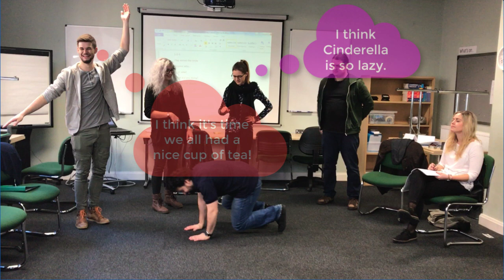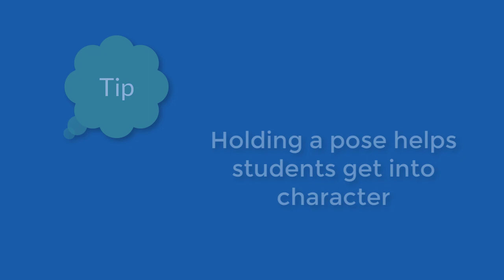Thought Tracking Tutorial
Thought tracking is a great way to develop speech from freeze-frames. The strategy enables students to verbally express their understanding of characters and situations without the need for rehearsal. Students gain confidence to speak in front of others, preparing the ground for them to move into extended improvisation. This video is a sample from The Inspiring Drama Teacher online course, which you can start at any time